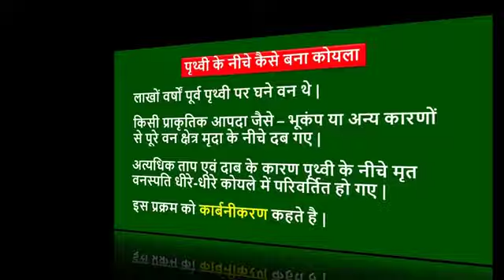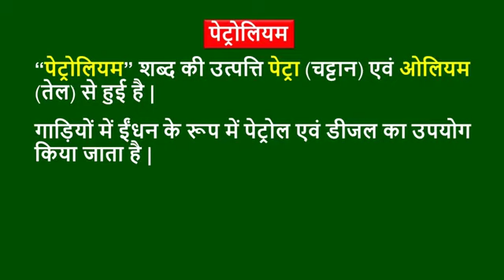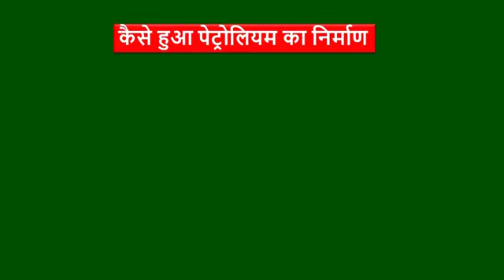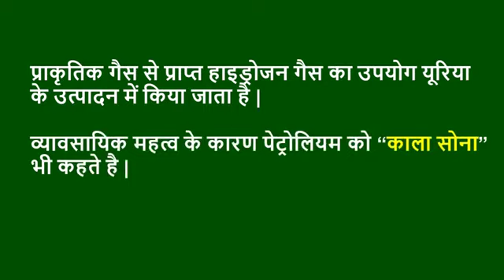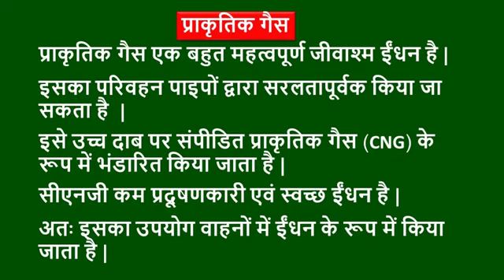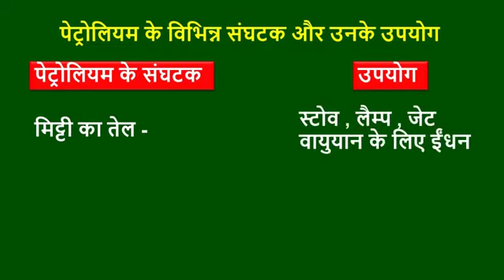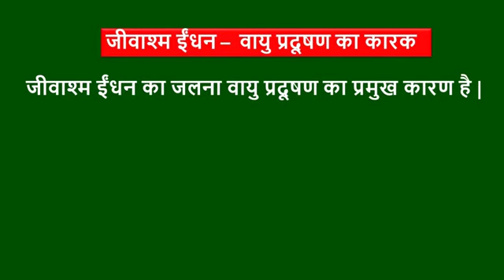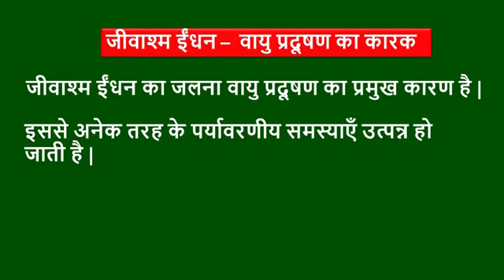chapter 5 part 2 science class 8th